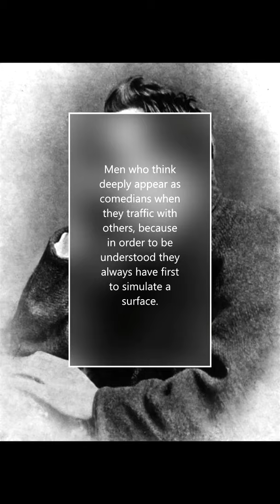Nietzsche on deep thinkers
The profound - Men who think deeply appear as comedians when they traffic with others, because in order to be understood they always have first to simulate a surface.

Source:
Nietzsche, Friedrich, Human, All Too Human (Cambridge Texts in the History of Philosophy), translated by R. J. Hollingdale

Image:
by Gustav-Adolf Schultze (1882)